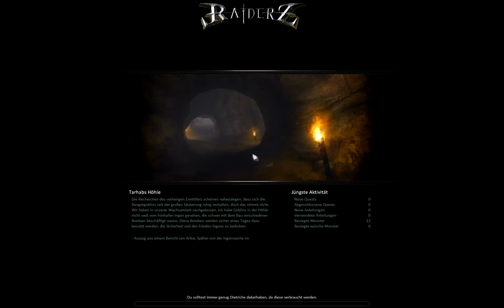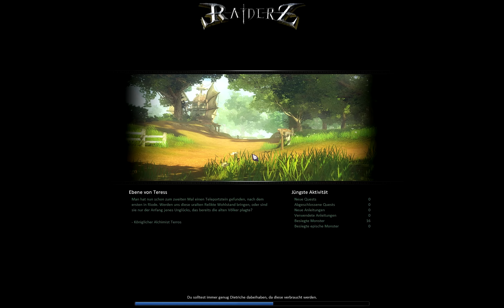Lets Show - RaiderZ - Folge 12 [Deutsch]